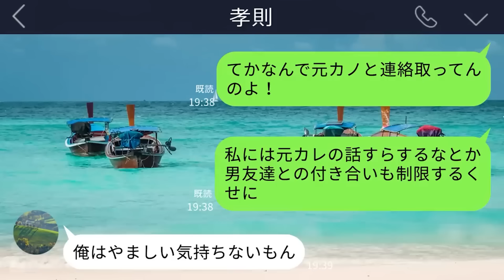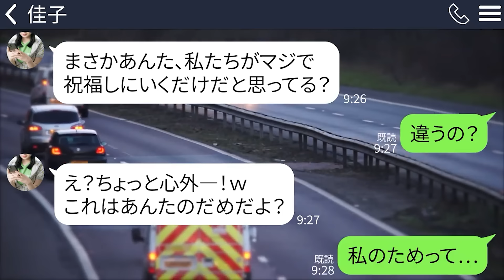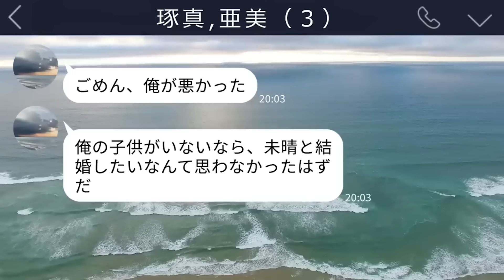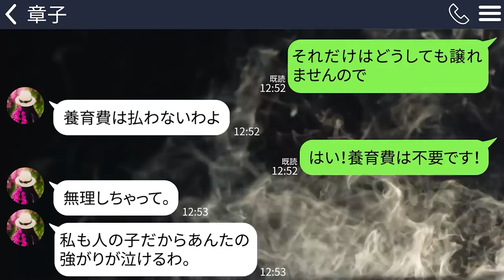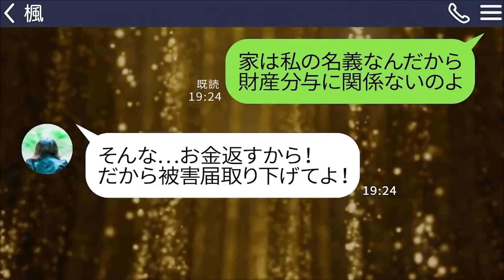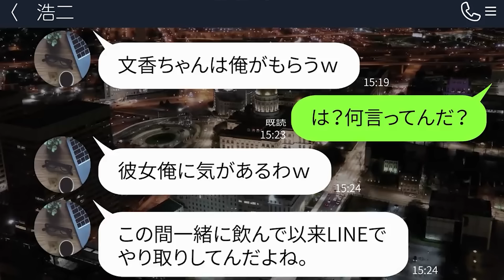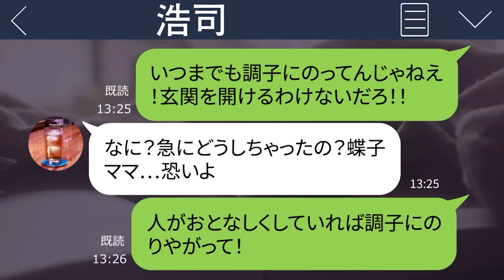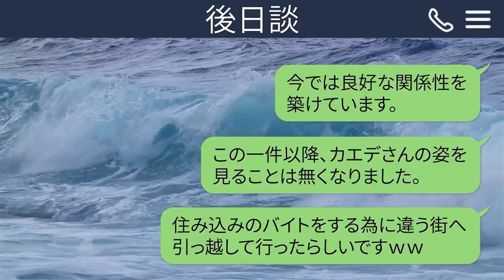【LINE】私のドレスを勝手に元カノに貸した婚約者「お前デブだからサイズも直しといたわ」→ブチ切れた私が奴らの秘密を暴露した結果ｗ【総集編】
0:00【LINE】私のドレスを勝手に元カノに貸した婚約者「お前デブだからサイズも直しといたわ」→ブチ切れた私が奴らの秘密を暴露した結果ｗ

13:53【LINE】私の夫を略奪した幼馴染の結婚式に喜んで参加する大親友「友達みんなで祝ってくるｗ」私「ひどい…どうして？」しかし親友が式中に送ってきた写真を見て私はその場でおなかを抱えて笑ってしまいｗ

27:48【LINE】不妊治療中の私に友人「旦那さん赤ちゃんあやすの上手だね！」私「はい？」→確認しに行くとどうやら他の女と子供を作っていたようなのでさらに調べてみると…【修羅場】

41:45【LINE】私を連帯保証人にして1000万の借金を残して消えた母から5年ぶりに連絡｢弁護士と結婚したならまた一緒に暮らしてあげる｣→自分の立場を勘違いしているみたいなのである事実を伝えると…ｗ

56:27【LINE】旦那を略奪して私を母子家庭にした浮気女「これで貧乏だねｗ」→なぜか大喜びする元嫁が勘違い女に2つの真実を伝えたらｗ

1:09:32【LINE】結婚式当日に旦那を奪った双子の妹から実家の略奪連絡「遺産くれないから勝手に売ったよ！」→私に成りすまして売却するDQN女にある事実を伝えたらｗ

1:20:02【LINE】高齢妊娠の私を馬鹿にして彼氏を略奪した同僚の女「遊ばれてみじめねｗ」→浮かれるマウント女に見逃しているボロを伝えたら…ｗ

1:32:29【LINE】フリーランスを見下して平然と契約を破る取引先の男「50万の報酬やっぱり5千円な！」→独立直後の弱みを握って好き放題する男に制裁をしたら…ｗ

1:45:41【LINE】ただの客なのにクラブのママとの結婚の日取りを決める40歳平社員→「付き合ってないよね」と言ったらオッサンが切れだしたのである真実を教えると…ｗｗ

2:00:41【LINE】私の車が軽トラと知ってベンツでマウントするママ友「高級車の一つくらい乗りなよｗ」→貧乏人の家が見たいというのでウチの車用の家を見せてやったら…ｗ